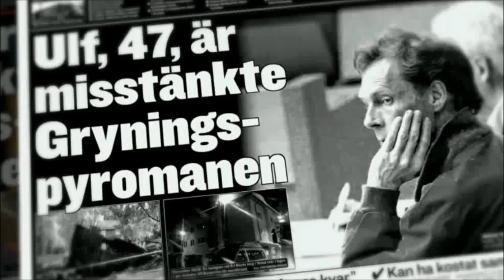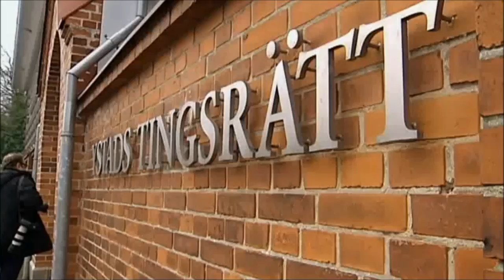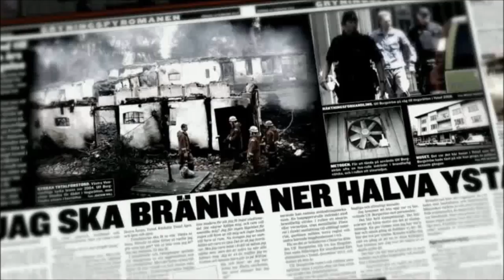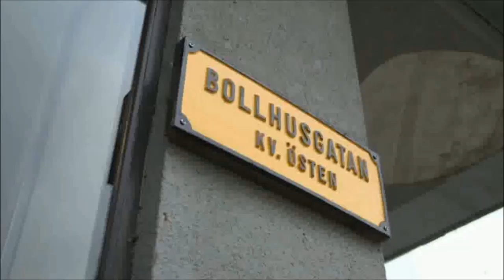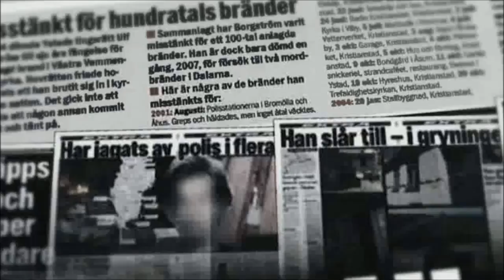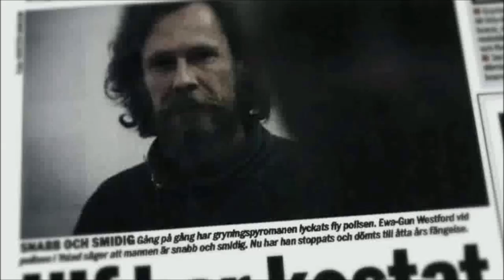Historien om Gryningspyromanen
Ulf Borgström i media kallad Gryningspyromanen, är en svensk mordbrännare, vilken dömts för mordbrand vid två tillfällen (2006 och 2011) och som även misstänks för att sedan åtminstone 1996 ha härjat i Skåne, Småland och Dalarna i Sverige. Ulf Borgström släpptes 2016.

Den 2 juli 2008 greps Borgström av polis i Skåne misstänkt för att ha anlagt fyra bränder i centrala Simrishamn.Han släpptes i slutet av augusti då brotten inte kunde bevisas. Den 9 oktober 2008 greps han på nytt, då misstänkt för tre bränder i Ystad, men släpptes tre dagar senare.

Den 23 november greps och anhölls Borgström återigen, då misstänkt för mordbrand i en sommarstuga i Ystad och för cykelstöld.

Den 13 maj 2010 anhölls han återigen och förhördes den 14 maj angående två bränder (ett kulturhus och en kyrka) i Hammenhög, ett par mil utanför Ystad. Han släpptes efter 67 dagar i häktet på grund av brist på bevis. Strax efter att ha blivit släppt ur häktet lät Borgström sig intervjuas av Aftonbladet. Han förklarade sig där oskyldig till att ha anlagt några bränder.
Sommaren 2010 genomförde polisen i Skåne en för svenska förhållanden unik operation i det att Ulf Borgström punktmarkerades dygnet runt av fyra poliser, två civila och två uniformerade. Trots det lyckades han fly från sina förföljare. Den 28 oktober 2010 begärdes Borgström häktad på nytt. Han anklagades denna gång för att ha anlagt en brand i en väderkvarn i Skivarp

Den 8 april 2011 dömde Ystads tingsrätt Ulf Borgström för grov mordbrand med mera till fängelse i åtta år. Han ska ha anlagt två bränder i ett hyreshus i centrala Ystad natten mellan 1 och 2 december 2010. Enligt polis och åklagare är orsaken hans hat mot samhället, i synnerhet mot poliser. Tingsrättens dom fastställdes den 20 juni samma år av Hovrätten över Skåne och Blekinge.

Borgström tros ha bränt hundratals hus, flera med högt kulturvärde, bland annat Snickerboa på Gibberyds gård från filmen om Emil i Lönneberga, Ösjöfors handpappersbruk, Västra Vemmenhögs kyrka, samt den närbelägda Nils Holgerssongården (även denna belägen i Västra Vemmenhög). Han har även varit nära att bränna upp Heliga Trefaldighetskyrkan i centrala Kristianstad. Vid flera tillfällen dömdes Ulf Borgström i tingsrätten för att sedan, i brist på tillräckliga bevis, frias i hovrätten. Han har själv i vittnens närvaro hävdat att han är skyldig till mer än tvåhundra bränder.